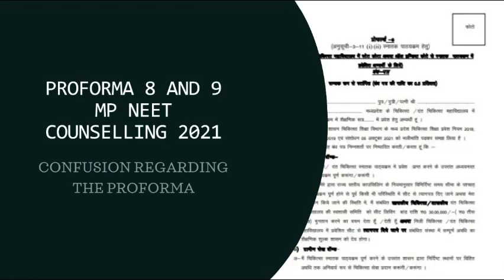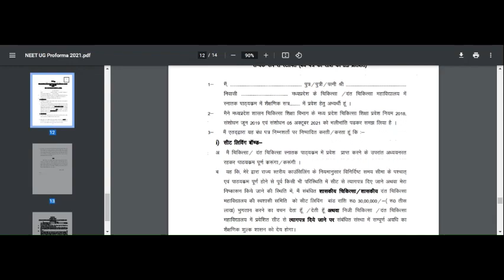PROFORMA 8 AND 9​ AND SEAT LEAVING BOND |MP NEET COUNSELLING 2021|CONFUSION REGARDING THE PROFORMA